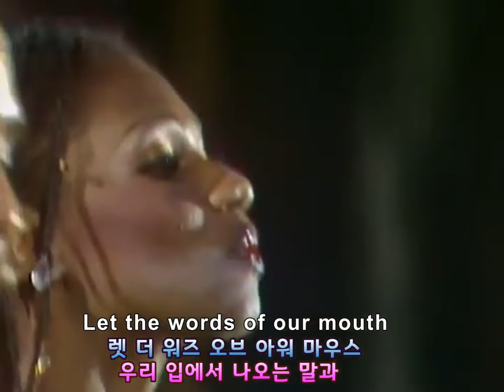(시청자 신청곡) Boney M - Rivers of Babylon Lyrics (Stage Mix) 교차편집 한글자막/가사 보니엠 - 리버스 오브 바빌론 (바빌론 강가에서)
Boney M - Rivers of Babylon Lyrics

By the rivers of Babylon, there we sat down
Yeah, we wept, when we remembered Zion
There the wicked
Carried us away in captivity
Required from us a song
Now how shall we sing the Lord's song in a strange land?
There the wicked
Requiring of us a song

Let the words of our mouth and the meditation of our heart
Be acceptable in thy sight here tonight
Let the words of our mouth and the meditation of our hearts

By the rivers of Babylon (dark tears of Babylon)
There we sat down (you got to sing a song)
Yeah, we wept (sing a song of love)
When we remembered Zion (yeah, yeah, yeah, yeah, yeah)

By the rivers of Babylon (rough bits of Babylon)
There we sat down (you hear the people cry)
Yeah, we wept (they need their God)
When we remembered Zion (ooh, have the power)
By the rivers of Babylon (oh yeah yeah), there we sat down (yeah, yeah)